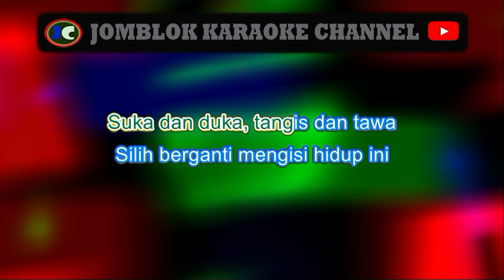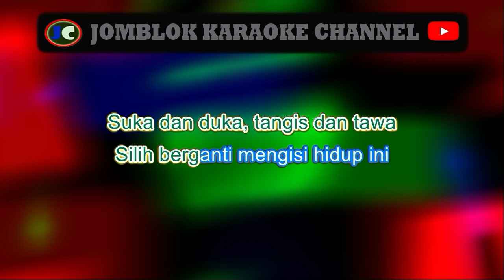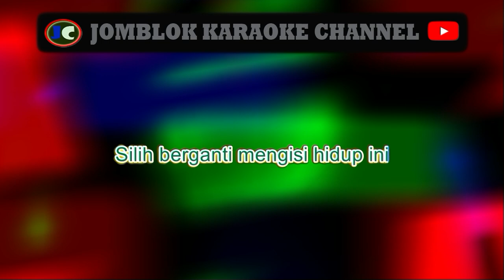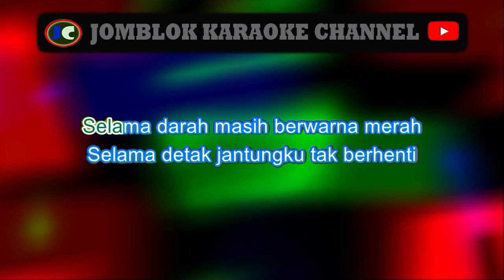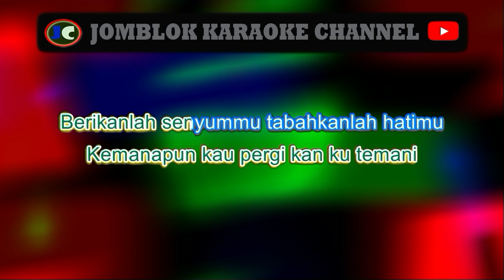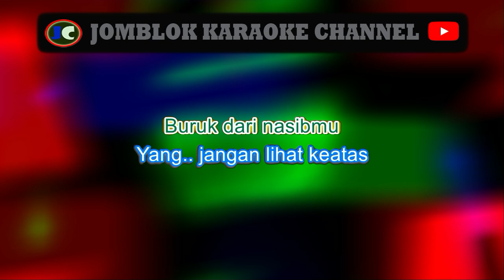Betharia Sonatha Itu Sudah Biasa (Nada Cowo) Karaoke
&nbsp;Karaoke
Karaoke&nbsp;
 Karaoke
Karaoke